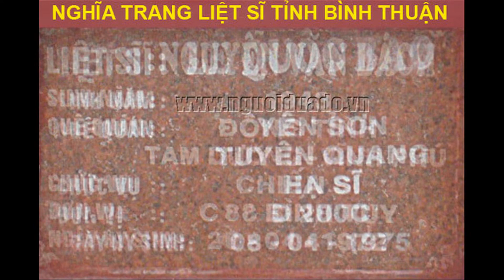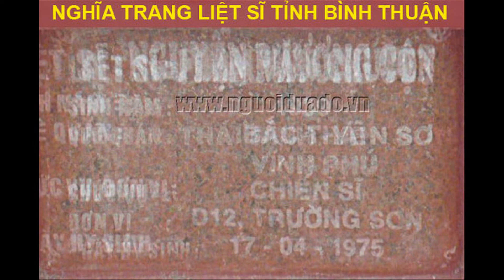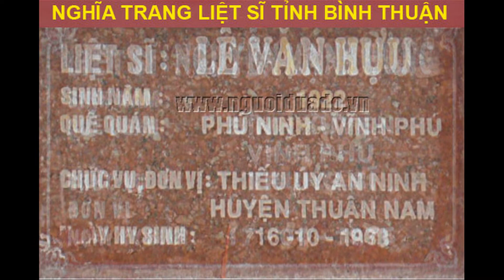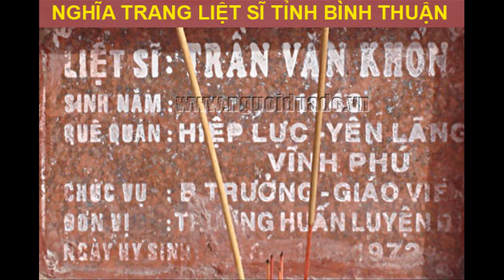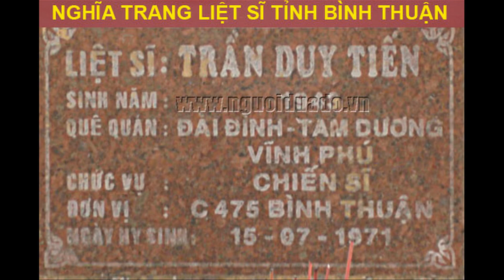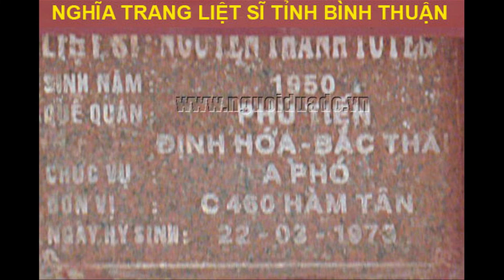Mộ liệt sĩ quê thuộc Tây Bắc Bộ tại NTLS tỉnh Bình Thuận